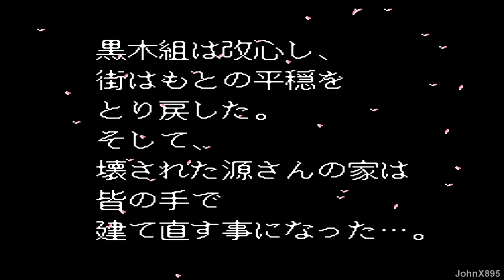NES-Longplay-Daiku no Gen San HD (J)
No savestate

Добавлена концовка "GAME OVER".

Hammerin' Harry, known in Japan as Daiku no Gen-san (大工の源さん), is a series of platforming video games developed and published by Irem in 1990. The titles were developed and published for the arcades, Famicom, Game Boy, Super Famicom and Sony PSP platforms.